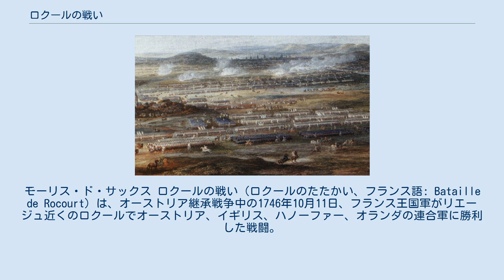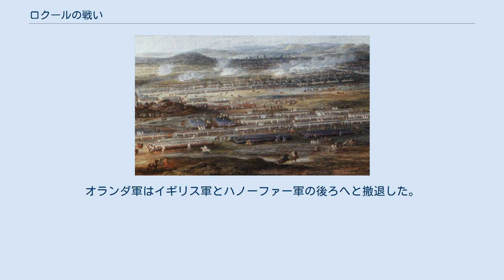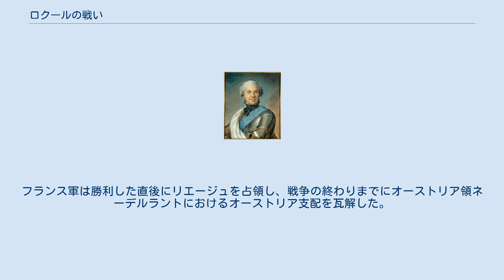ロクールの戦い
モーリス・ド・サックス
モーリス・ド・サックス ロクールの戦い（ロクールのたたかい、フランス語: Bataille de Rocourt）は、オーストリア継承戦争中の1746年10月11日、フランス王国軍がリエージュ近くのロクールでオーストリア、イギリス、ハノーファー、オランダの連合軍に勝利した戦闘。
フランスの勝利ではあったが、フランスのモーリス・ド・サックスが期待したほどの決定的な勝利にはならなかった。
 モーリス・ド・サックス率いるフランス軍はフランドル地方の侵攻をほぼ終わらせ、次にネーデルラントを脅かしていた。
国事詔書を支持する同盟軍はカール・アレクサンダー・フォン・ロートリンゲンを司令官とし、サー・ジョン・リゴンアーはイギリス軍を率いた。
同盟軍はリエージュ近くに布陣し、ヴァルデック侯率いるオランダ軍がリエージュからロクールまでの左翼に、イギリスとハノーファー軍が中央に、オーストリア軍が右翼に位置した。
 ロクールの戦いの地図 フランス軍は同盟軍左翼、リエージュとロクールの間にいるオランダ軍に集中して攻撃し、数で大幅に上回ることもあり3度目の突撃で撃破した。
オランダ軍はイギリス軍とハノーファー軍の後ろへと撤退した。
フランス軍がだんだんと前進するにつれ、同盟軍が後退した。
同盟軍右翼のオーストリア軍はフランス軍から攻撃されることなく、自ら前進してフランス軍左翼を攻撃することもなかった。
リゴンアーの騎兵とイギリス、ハノーファー、オランダ歩兵の一部は後衛として、撤退する同盟軍をフランス軍の追撃から守った。
フランス軍は勝利したが、同盟軍も撤退に成功した。
フランス軍はリエージュを占領した。
 ロクールの戦いは、サックスの3つの大勝のうち2つ目となった。
フランス軍は勝利した直後にリエージュを占領し、戦争の終わりまでにオーストリア領ネーデルラントにおけるオーストリア支配を瓦解した。